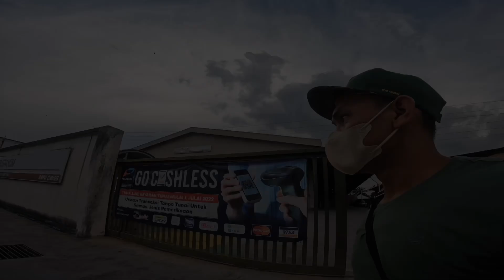Macam ni la proses puspakom nak tuka nama kereta